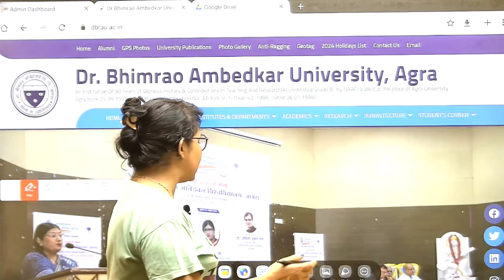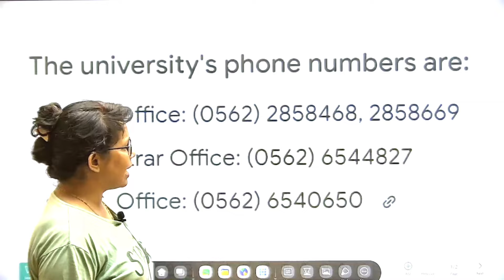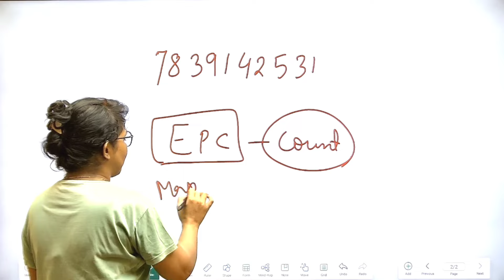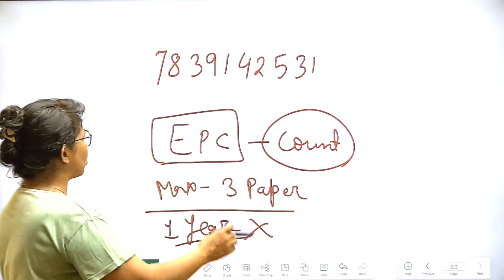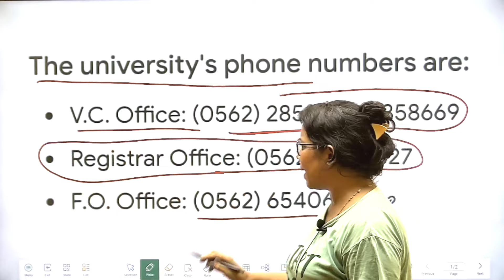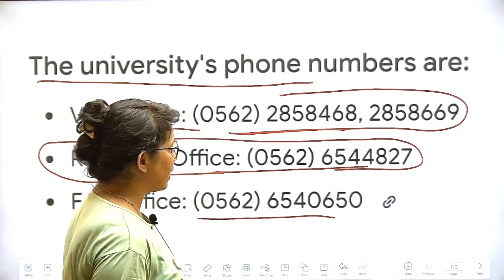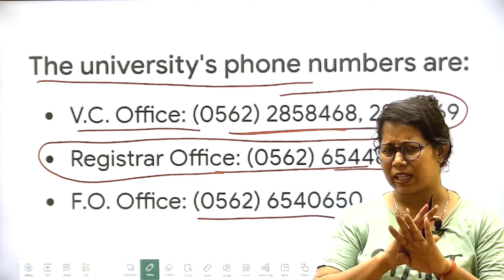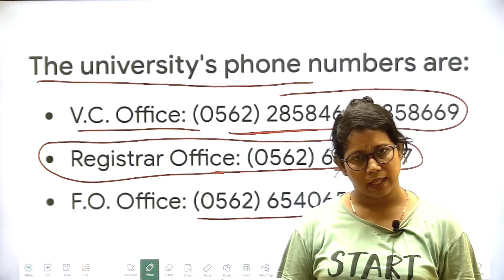🔥आगरा यूनिवर्सिटी बीएड फेल छात्र ये वीडियो जरूर देखे | agra university b.ed Re Exam form 2024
आगरा यूनिवर्सिटी बीएड फेल छात्र ये वीडियो जरूर देखे  | agra university b.ed Re- Exam Date 2024

📢CTET DEC उम्मीद बैच (PAPER-1)& (PAPER-2) आपके एप्लीकेशन पर आ चुका है ,8 अगस्त से क्लास शुरू हो रहे है, आप में से जिन्हे भी बैच लेना होगा इस लिंक के Through बैच ले सकते हो, First 50 स्टूडेंट्स को 20% Discount दिया जा रहा है, USE CODE :- UMEED , जल्दी करें |

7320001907 पर या WhatsApp करे 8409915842 पर

Agra University
Agra University b.ed result
Dbrau latest news today
Dbrau b.ed result 2024
Dbrau
Catalyst soni
Agra University b.ed first year result 2024
Agra University
agra university b.ed result 2024
Agra University update news today
Bd 107
Art and Aesthetics
B.ed result agra university
Dbrau bed 1st year result 2024
Dr bhim rao Ambedkar University agra
B.ed result 2024
Agra University b.ed re exam date 2024
B.ed re exam agra university
Re exam date agra university
B.ed 1st year re exam date 2024
B.ed re exam form agra university